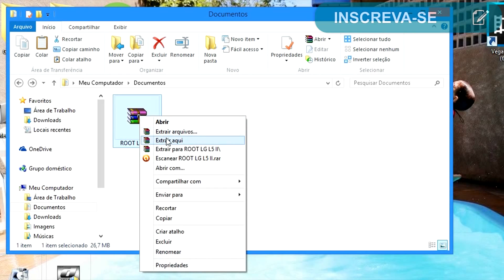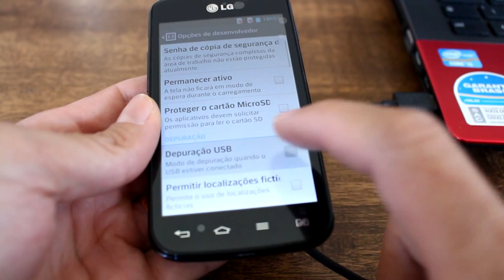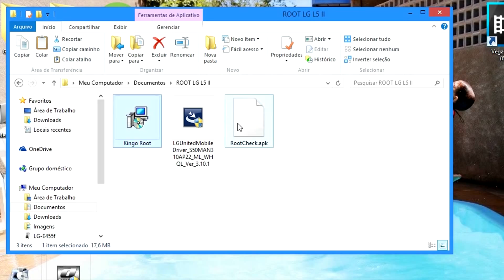Como Fazer Root em Qualquer Android, super fácil com Kingo Root || G-Tech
Boa Sorte!!!